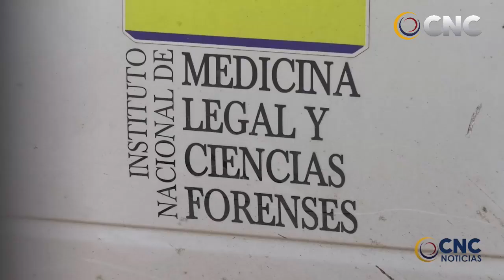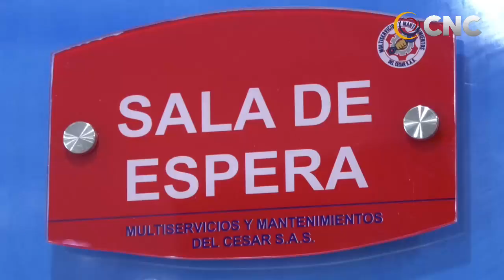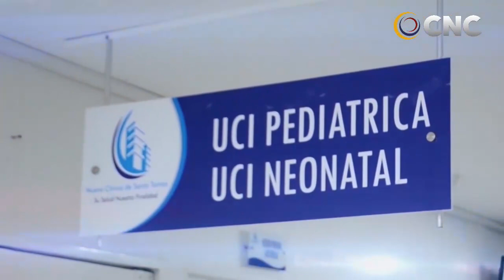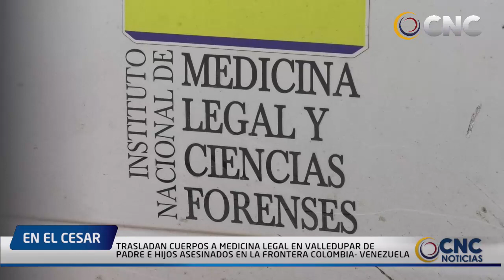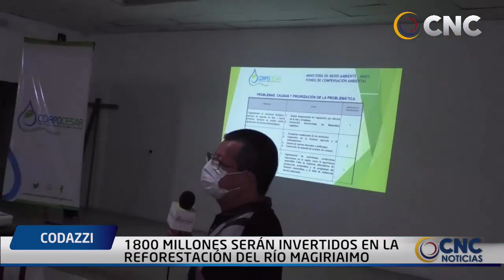CNC NOTICIAS VALLEDUPAR EMISIÒN CENTRAL 30 MARZO DEL 2021